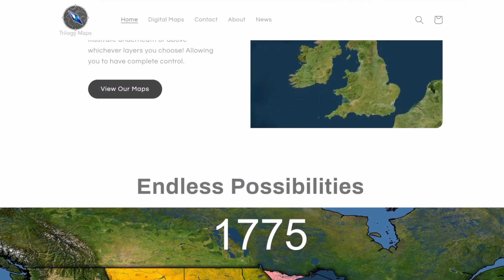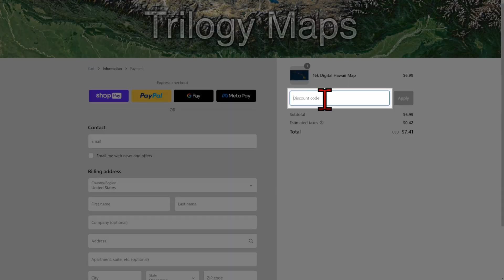There Are Weather Pattern Changes Coming You Need To Be Aware Of...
It's been a very warm one across much of the west over the last week, but I got good news. Latest forecast guidance is starting to hint at a weather pattern change for the middle of next week that may signal cooling, but what about the rest of the country and those monsoons across the dessart southwest?

Video Chapters:
0:00 - Intro
0:38 - Current Weather
2:42 - A Look Ahead For The Week
5:56 - Quite Warm Across The West
7:45 - Latest CPC Outlooks
9:13 - Trilogy Maps Promotion
10:07 - Outro